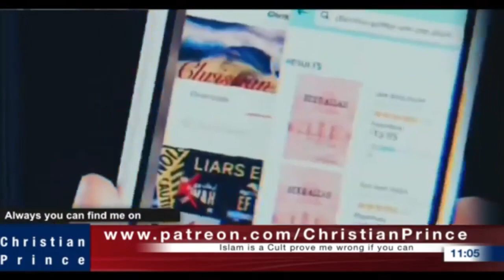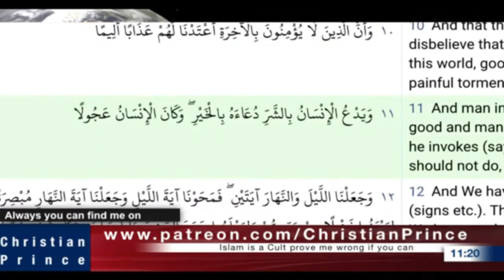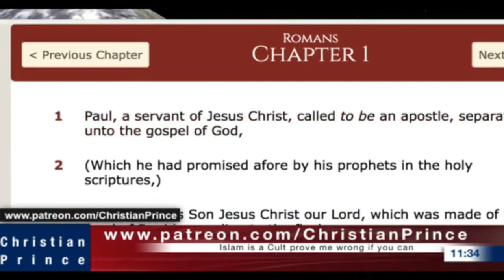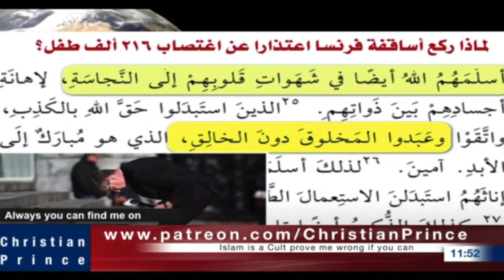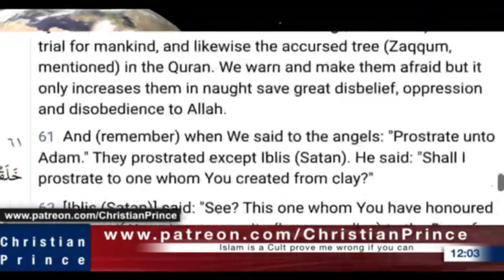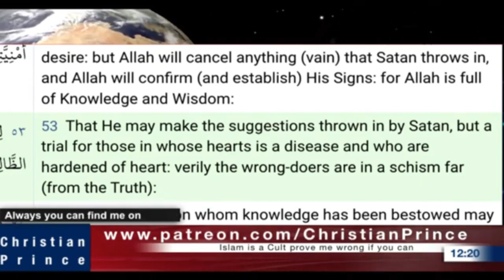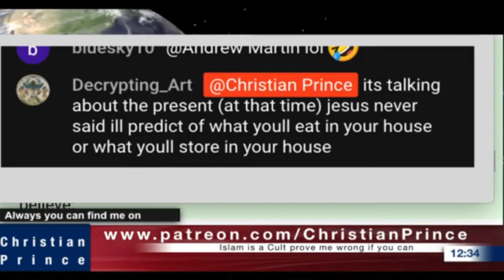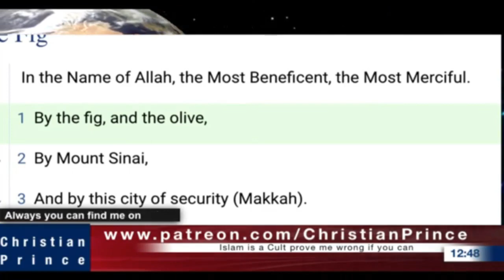Christian Prince Re-Runs: How God Will Punish Jesus worshippers, Part One